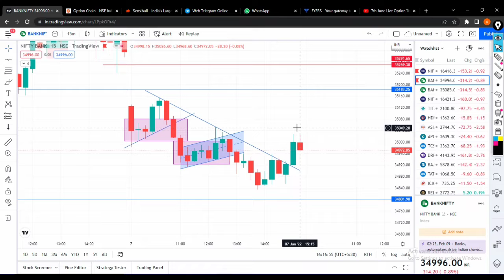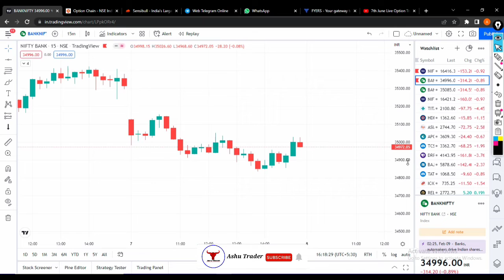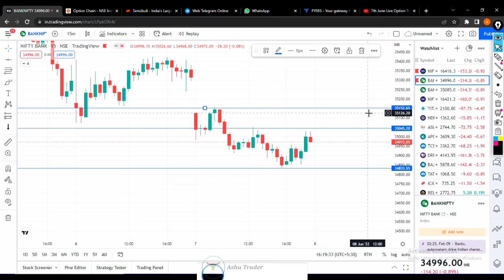Banknifty Analysis for 08 June | banknifty levels for intraday | Intraday Stocks options trading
Market Analysis for 08 June | banknifty levels for intraday | Intraday Stocks options trading

08 June market analysis
08 June banknifty analysis
Wednesday analysis
banknifty analysis
today market analysis bank nifty live
today market analysis bank nifty
bank nifty tips intraday
nifty tips intraday
candle analysis
banknifty tips intraday
market analysis banknifty
market analysis nifty
market analysis tomorrow